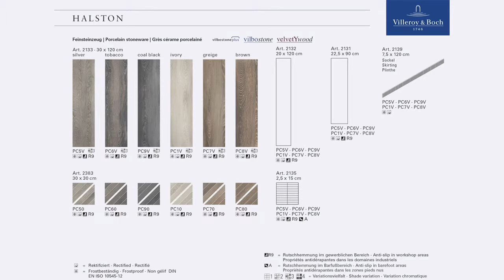Halston - Villeroy & Boch Fliesen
Met de tegels uit de collecties van Villeroy & Boch haal je decoratieve en hoogwaardige tegels in huis. Laat je overtuigen door het omvangrijke aanbod.

Bekijk deze video voor inspiratie en een blik op de verscheidenheid in collecties van Villeroy & Boch.

De tegelserie Halston biedt typische parketformaten in klassieke kleurcombinaties, die inspireren tot creatieve legpatronen. Het houtachtige design draagt een optische patina, zoals we die kennen van oude planken vloeren. Bovendien voelen de oppervlakken zijdezacht aan, waardoor de authentieke uitstraling nog eens extra wordt versterkt.

Natuurlijk zijn de tegels van Villeroy & Boch ook verkrijgbaar bij Galvano.